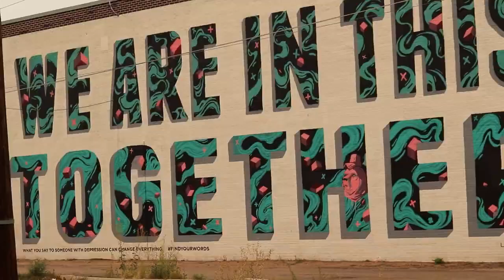Ibe Hustles 2020 Code Of The Streets